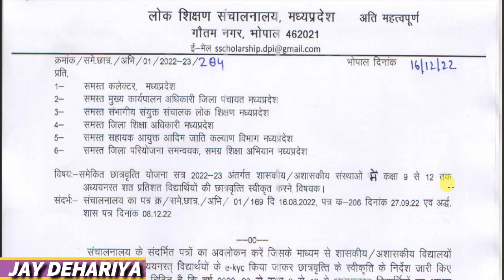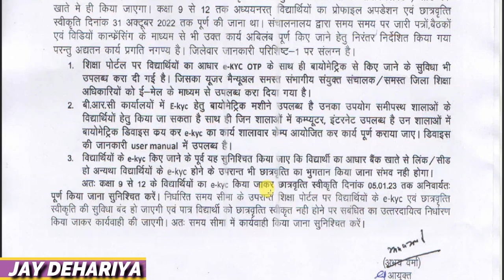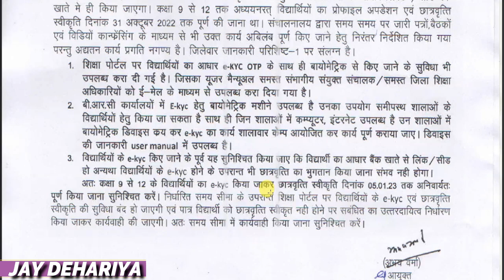नही मिलेगी छात्रबृत्ति यदि आधार eKYC नही होगी तो |आधार लिंक स्वयं के खाते में आएगी राशि | ADHAR eKYC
यदि आधार eKYC नही किये तो नही मिलेगी छात्रबृत्ति
आधार लिंक स्वयं के खाते में आएगी राशि
ADHAR eKYC